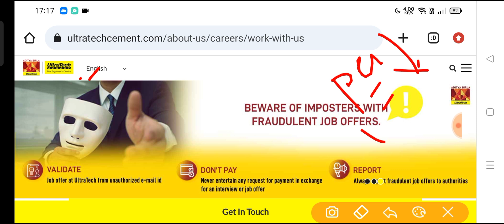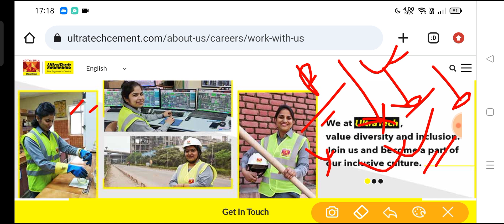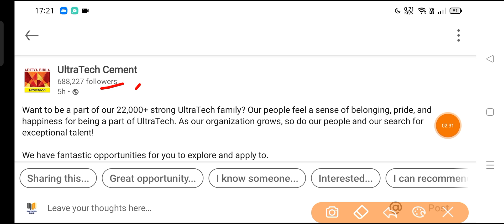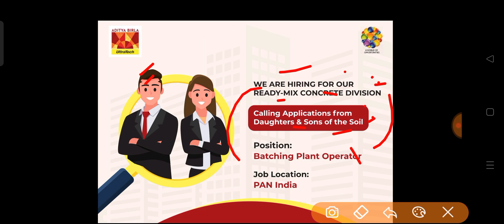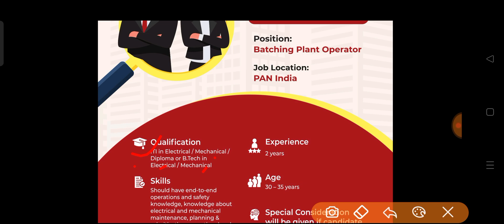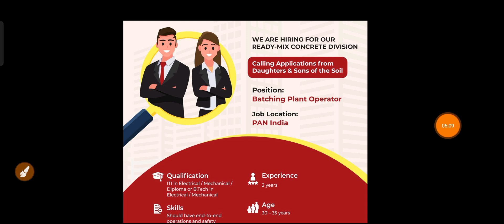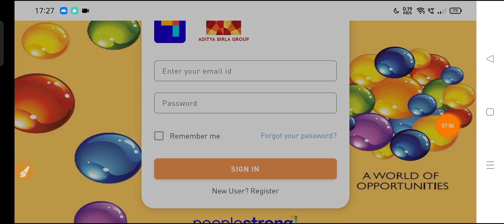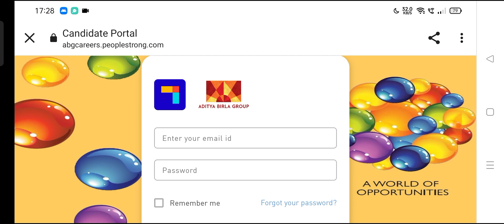UltraTech Cement ITI, Diploma, BTech Jobs| Aditya Birla Recruitment| Ultratech Cement New Job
UltraTech Cement ITI Diploma Degree Jobs, ultratech cement recruitment 2023, Aditya Birla Recruitment, ultra tech new jobs, ultratech iti jobs, ultratech diploma jobs, ultratech cement BTech jobs